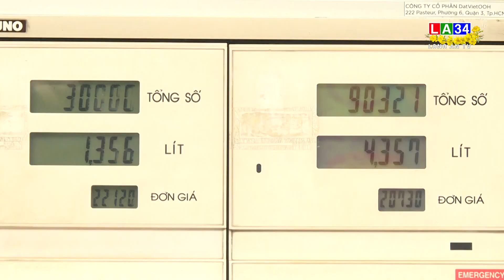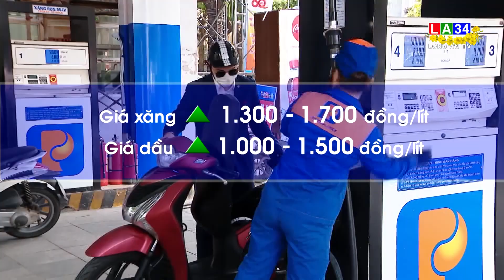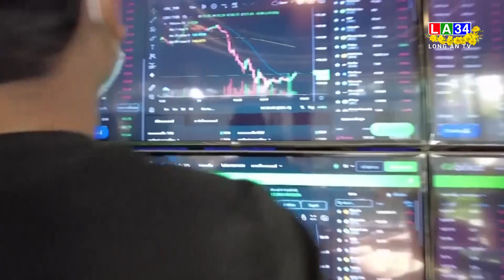Bản tin Tài chính - Thị trường 26/01/2023